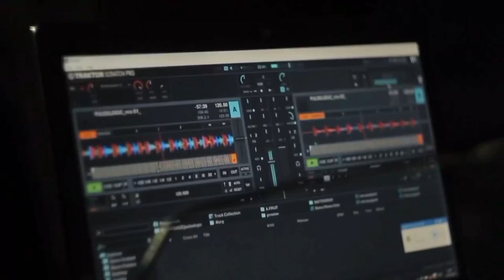💘Ти іди й не чекай - Вікторія Нечта. Сл. Р. Романченко. Муз. Д. Лавінчук. ukraine🇺🇦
Співає: Вікторія Нечта.
Слова: Роман Романченко.
Музика: Дмитро Лавінчук.
Зведення: Леонід Сорокін.

ТЕКСТ:

"ТИ ІДИ Й НЕ ЧЕКАЙ"
Були ночі, були дні,
Залишались ми одні.
Я не знаю, як так сталось,
Що у тебе закохалась.

А душа моя тремтіла,
Бо з тобою будь хотіла.
А тепер вже все одно
І життя - це не кіно.
Мені подружка сказала,
Що тебе завжди жадала.
І змокріли мої очі
Я тебе тепер не хочу.

Приспів:
В мене з іншим буде рай.
Я забула номер твій.
Ти давно уже не мій.
Я терпіла й плакала,
Та любов мене спекла.
А тепер думки ловлю,
Як же я тебе люблю!

День не день і ніч не ніч.
Я думки жену всебіч.
І незнаю, як же бути,
Щоб тебе навік забути.
Я іду у далечінь.
Гаснуть вогники вночі.
Я тепер самотня стала.
Ну навіщо - це сказала?!